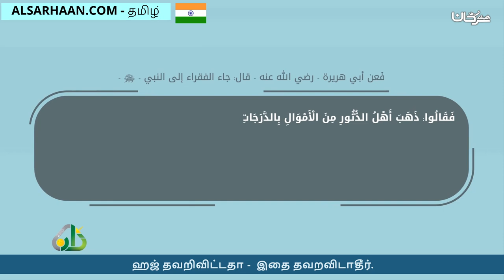ஹஜ் தவறிவிட்டதா இதை தவறவிடாதீர் يا من فاته الحج لا يفتك هذا